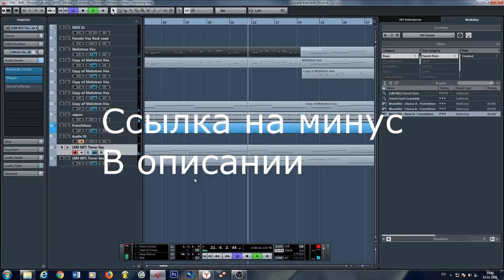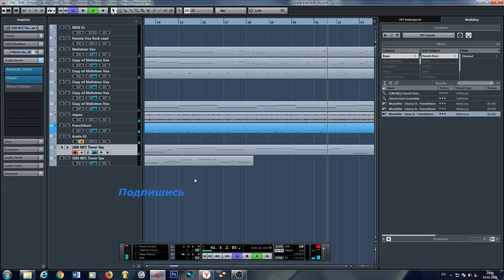ЛАРИН 30 ЛЕТ (МИНУС)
ВОУ ТУТ ЕСТЬ ОПИСАНИЕ
ЖМЫК

Братва, Минус был записан и слеплен в кубейсе 8, если у вас есть какие либо вопросы. Задавайте в комментариях.